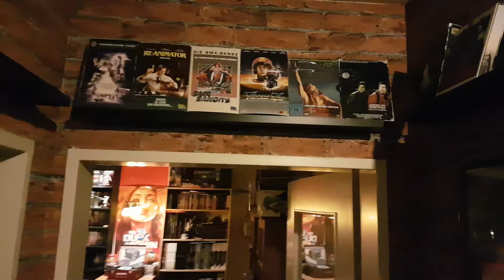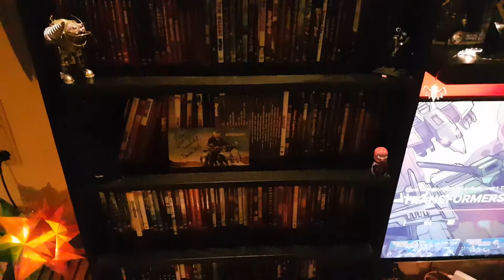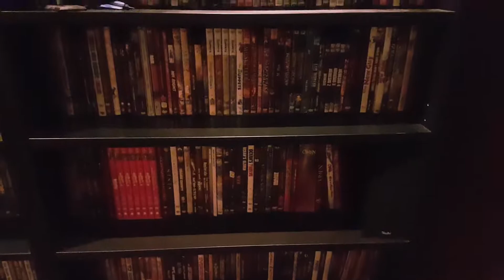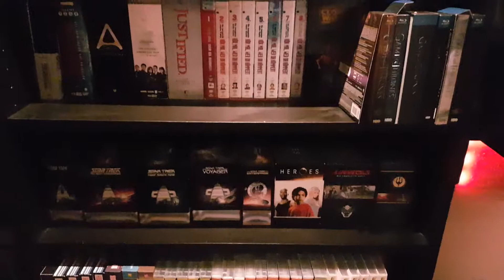Kurzer Blick in meine vier Wände nach der Renovierung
Ja ich bin noch da und dachte als Einstand/Rückkehr gibts direkt einen kurzen Schwenk durch mein kleines Reich, nachdem wir einige Dinge geändert haben, da meine kleine betagte und befellte Mitbewohnerin Anfang des Jahres leider von uns ging